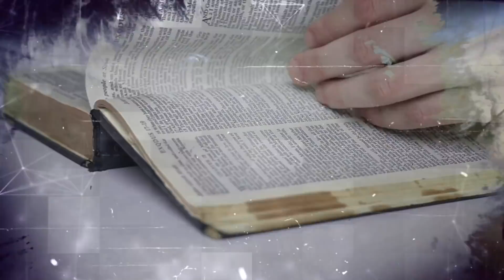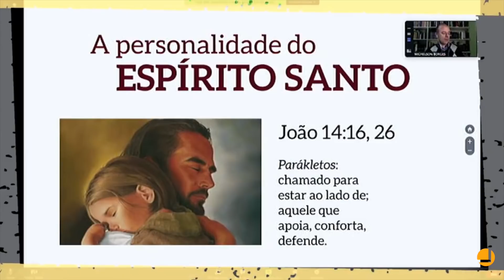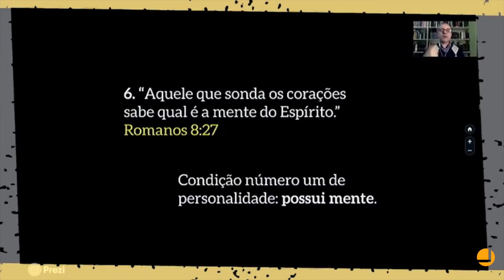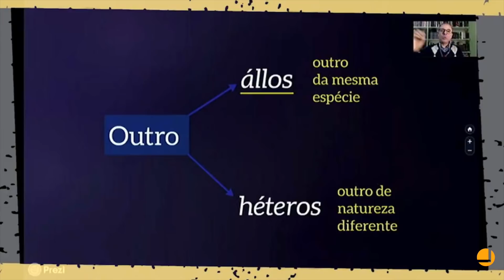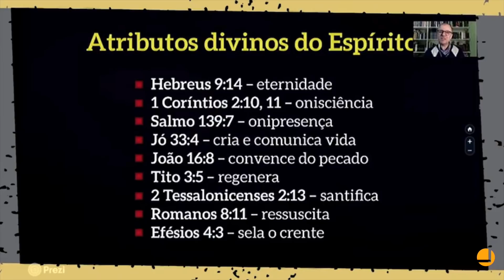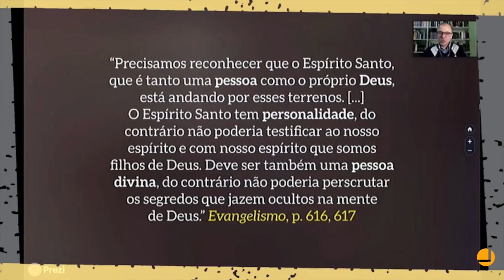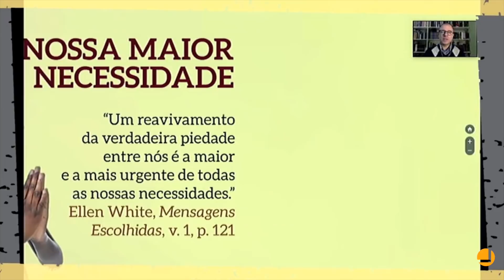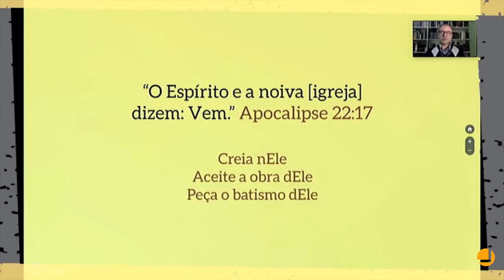O Espírito Santo e os eventos finais